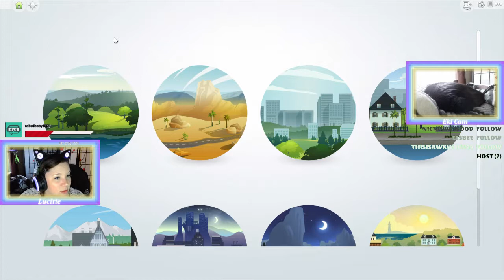Luci's Adventures - New Nintendo Switch game demo & Sims 4 building and chilling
Checking out the demo for the new Switch game Lost Sphear and then some chill Sims 4 building using the Laundry Stuff Pack to make a cute, rustic house!